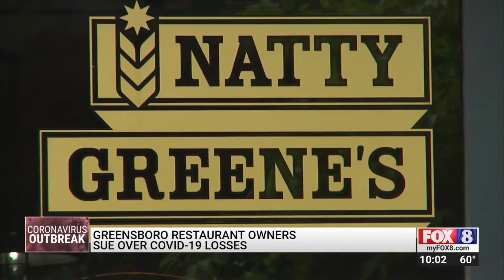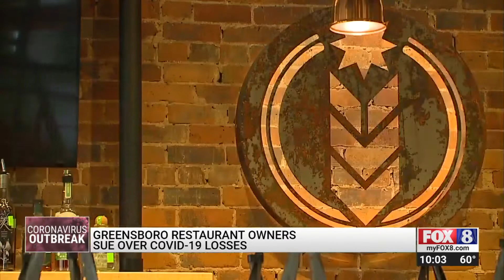NC restaurants team up to sue insurance providers as pandemic impacts income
“We need the money now and they're not paying the claims and they're not willing to pay the claims,” said Chris Lester, owner of Natty Greene’s.